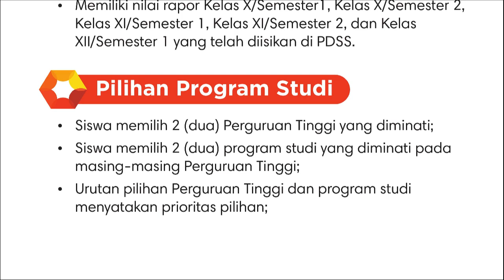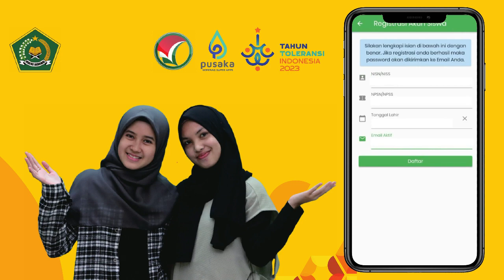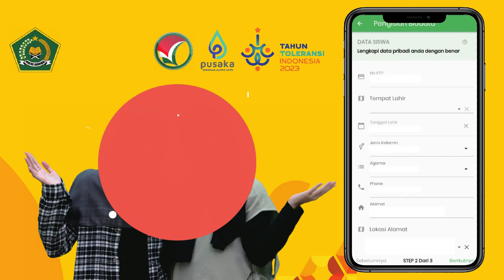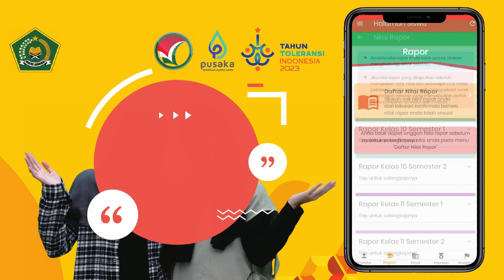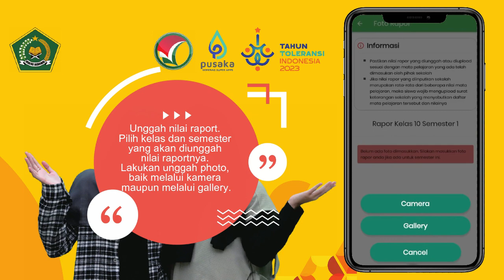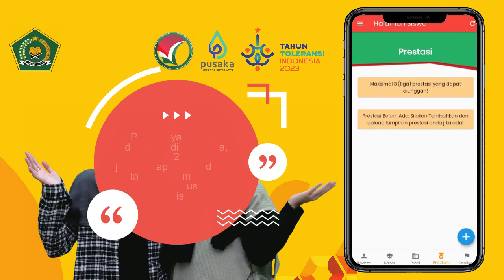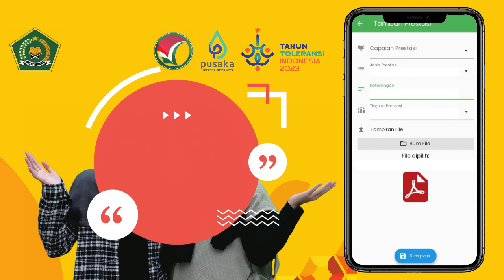Singkat!! 9 Langkah Pendaftaran SPAN PTKIN bagi Siswa Menggunakan Android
SPAN-PTKIN merupakan pola seleksi yang dilaksanakan secara nasional oleh seluruh perguruan tinggi dalam satu sistem yang terpadu dan diselenggarakan secara serentak oleh Panitia Pelaksana yang ditetapkan oleh Menteri Agama Republik Indonesia. Biaya pelaksanaan SPAN-PTKIN ditanggung oleh pemerintah, sehingga peserta tidak dipungut biaya pendaftaran. Pelaksanaan SPAN-PTKIN secara nasional yang diikuti oleh 59 Perguruan Tinggi harus memenuhi prinsip adil, transparan, dan tidak diskriminatif dengan tetap memperhatikan potensi calon mahasiswa dan kekhususan PTKIN.

Perguruan Tinggi sebagai penyelenggara pendidikan setelah MA/MAK/SMA/SMK/Pendidikan Diniyah Formal/Pendidikan Kesetaraan Pondok Pensantren Salafiyah/Mu'adalah Muallimin/Mua'dalah Salafiyah dapat menerima calon mahasiswa yang berprestasi akademik tinggi dan diprediksi akan berhasil menyelesaikan studi di Perguruan Tinggi berdasarkan rekomendasi dari Kepala Sekolah/Madrasah. Siswa yang berprestasi tinggi dan secara konsisten menunjukkan prestasinya tersebut layak mendapatkan kesempatan untuk menjadi calon mahasiswa di Perguruan Tinggi melalui SPAN-PTKIN.